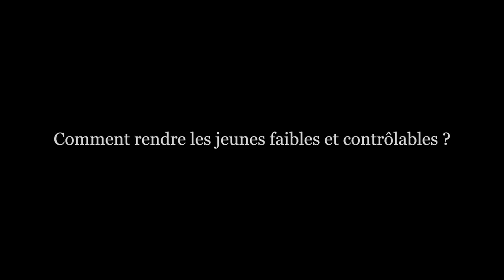La vie n'est pas un "safe space"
Cette vidéo explore les liens entre antifragilité et ce qu'il se passe actuellement dans les universités américaines. Elle parle de la déconnexion au temps, de la crise du monde moderne et de comment tout ça est lié à l'expérience du Marshmallow.

Sommaire :
00:00 : Introduction
01:45 : Comment rendre les jeunes faibles et contrôlables ?
05:12 : Psychologie de l'Antifragilité
07:05 : Antifragilité et gratification différée
09:20 : Crise du monde moderne et déconnexion au temps

Le livre dont je parle : The Coddling of the American Mind: How Good Intentions and Bad Ideas Are Setting Up a Generation for Failure, de Greg Lukianoff et Jonathan Haidt.

Musiques :
Dvorak - Sérénade pour cordes en mi majeur op. 22, second mouvement
Aphex Twin - Avril 14th